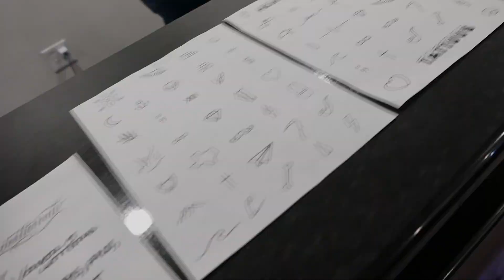Ink Familia #8 l Texas Tattoo Artist l Tatuajes l Music Vypre Beats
Visit us at 1111 W Mayfield Rd. Arlington TX. Located in the DFW area near the AT&T Cowboys Stadium. Looking for Expierenced Tattoo Artist.  Tattoo from Ink Familia. Microblading & Lash service also available.

For a tattoosession. Visit Ink Familia located in Arlington TX.